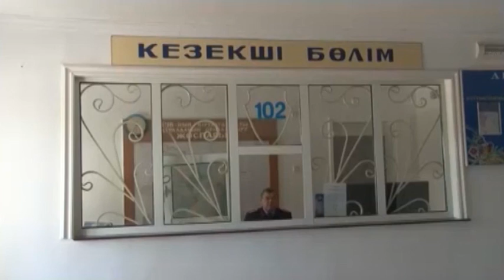Экстренный вызов (25.11.2014)